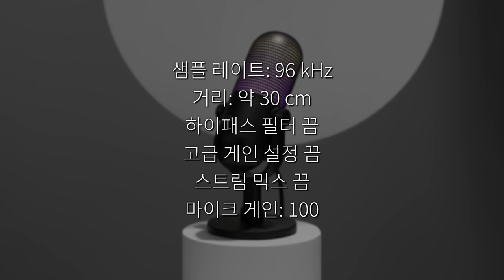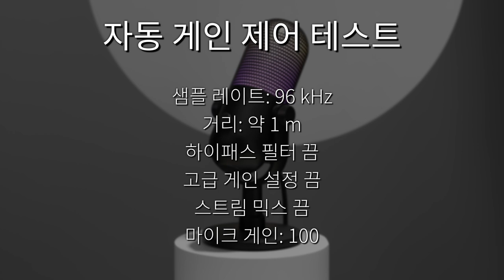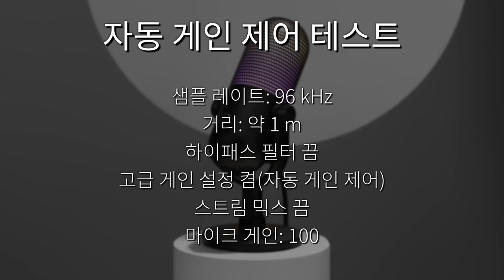Razer Seiren V3 Chroma 녹음 테스트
0:00 기본 녹음 테스트
0:33 주변 소음(키보드) 테스트
1:34 주변 소음(스피커) 테스트
2:27 주변 소음(선풍기) 테스트
3:25 디지털 게인 리미터 테스트
3:48 자동 게인 제어 테스트